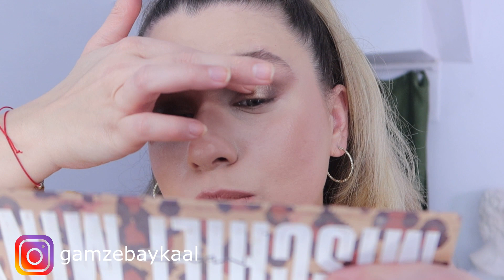Far Nasıl Sürülür ? | İki Farklı Göz Şekli Olusturma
Beni instagramdanda takip etmek için aramaya gamzebaykaal yazmanız yeterli😘